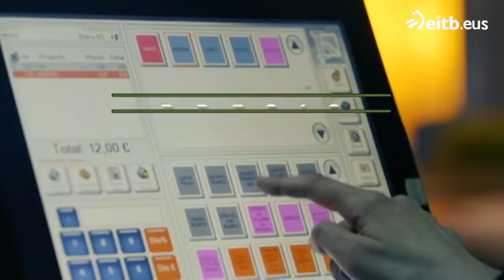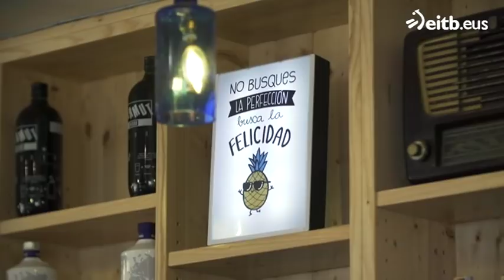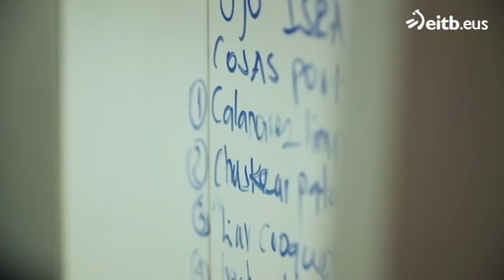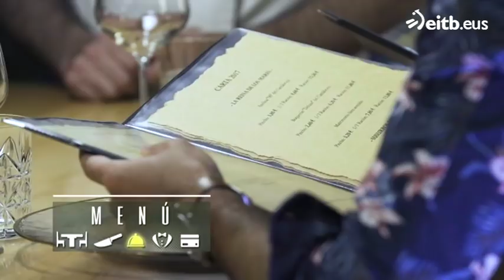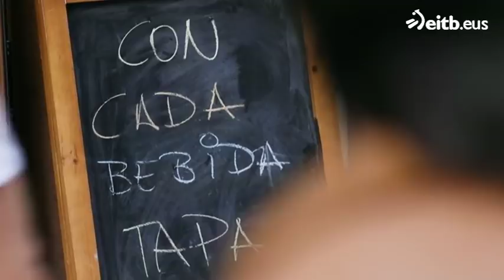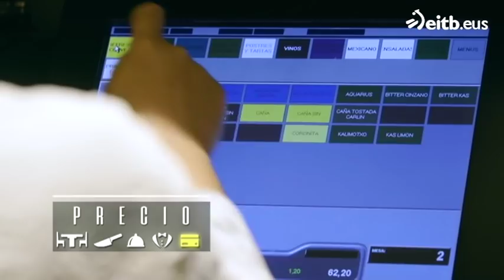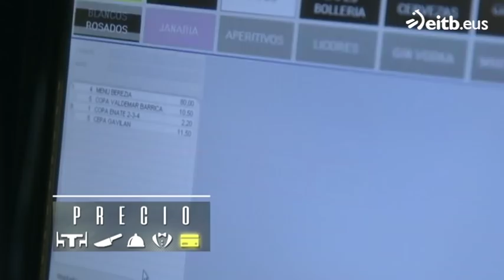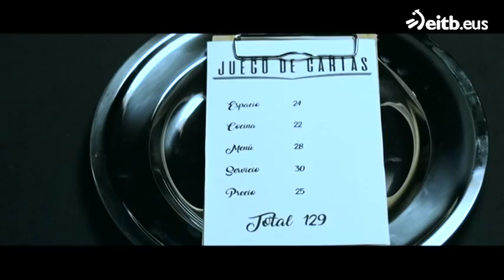Juego de cartas: Gastrotekas de Gipuzkoa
Cuatro restaurantes de Euskal Herria, especializados en un mismo tipo de cocina, se enfrentan en cada uno de los programas, que presenta el cocinero Javi Sierra. Visitan La Morotxita, Danontzat, Khaki Campbell y Xera Gastroteka.